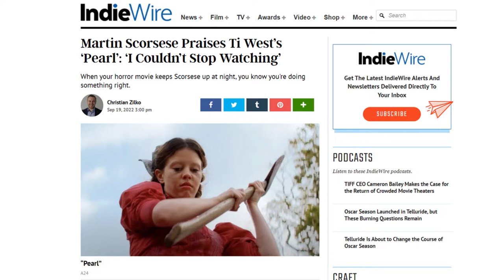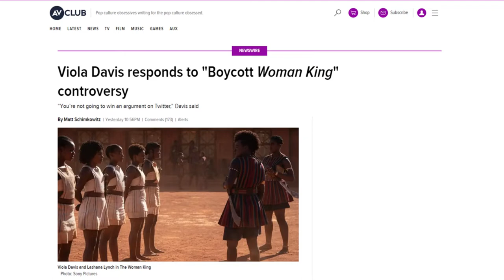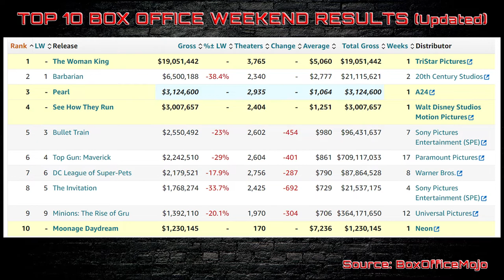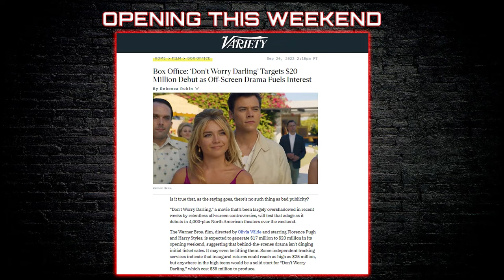THE WOMAN KING TAKES THE BOX OFFICE CROWN - Box Office Results - Barbarian Still Slaying Audiences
Thanks for checking out the InsideFlix Podcast with brothers Mike, Richard and Raymond who each give their opinions on some of the new movies that are just in or out of a theater near you.

Episode: The Woman King Conquers All  - 09/19/2022